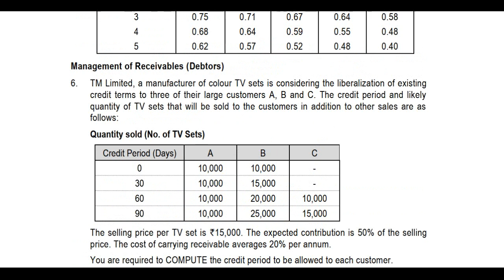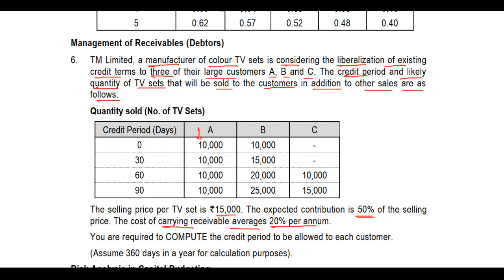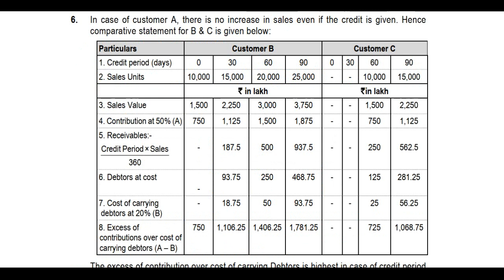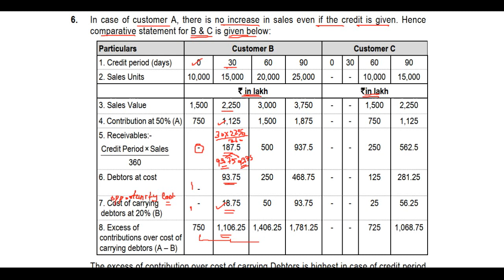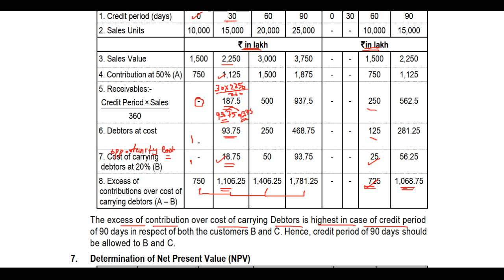RTP May 2020 - CA IPCC/Intermediate Financial Management -Debtors Management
Discussion on FM RTP of May 20 of Debtors Management.